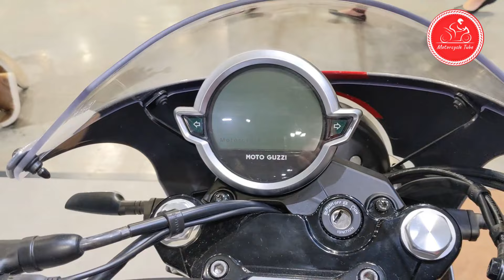MOTO GUZZI ICONIC V7 MOTORCYCLES LINE UP PRESENTATION 2024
00:00 Moto Guzzi V7 Special
00:55 Moto Guzzi V7 Stone
1:51 Moto Guzzi V7 Stone Corsa
03:09 Moto Guzzi V7 Stone 850
04:04 PRESENTATION NEW MODELS OF MOTO GUZZI